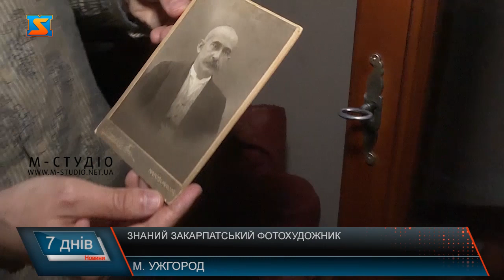Знаний Закарпатський фотохудожник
Фотохудожник із Закарпаття Михайло Дорогович – відомий усьому світу як класик сучасної фотографії, що спеціалізується на портретах відомих особистостей краю. Володар міжнародних нагород у різних конкурсах, працював фотожурналістом, а також соло-альпініст та викладач УжНУ. Як митець творить свої шедеври – наші колеги зазирнули у святая святих і вже готові поділитися враженнями. Мої фотографії – це діалог про чесність! Життя - без фотошопа, тільки гра світла! – так про свою творчість говорить фотохудожник Михайло Дорогович. Закарпатець – знаний у всьому світі портретами відомих людей Срібної Землі. Найтитулованіша з останніх робіт – Життя на протезі. Здебільшого чорно-білі, інколи у кольорі фотографії закарпатців завоювали й продовжують здобувати призові місця у міжнародних конкурсах. Людей митець обирає сам за внутрішнім відчуттям –це цікаві постаті, зі своєю історією і здобутками. Чимало з них – без одягу, але не просто оголені, це набагато глибше!   День,  а буває і цілий рік – іде на творчий процес від ідеї до фото.  Культурний Етнос Закарпаття – один із відомих проєктів фотохудожника у кольорі про самобутність і колорит краю, який триває і досі, але вже прославив Срібну Землю на весь світ.  Михайло Дорогович ще у 2 класі зрозумів, що хоче бути художником, а от фотографією захопився у коледжі мистецтв у 15 років. І від тоді вже чверть століття  з головою,  як то кажуть, занурений у мистецтво.  А ще Михайло Дорогович – соло-альпініст, підкорив вершини не тільки світових фотоконкурсів, а й гір у Карпатах, Криму, на Кавказі, а ще Альпи, Алтай, Камчатка, Памір та Тянь-Шань. Подорожуючи усе фіксував  у фотопейзажах. Наразі ще й викладач УжНУ. Варто додати, у фотохудожника – творча родина. Дружина Олена працювала у театрі, донечка Грета – юна художниця, які всіляко підтримують митця у всіх починаннях .  Мимхайло Дорогович поділився і планами на найближчий час – відтворити у світлинах побут Міжгірщини та Рахівщини для збереженя автентичного нашого коріння. То ж незабаром очікуємо наступні шедеври закарпатського фотохудожника.